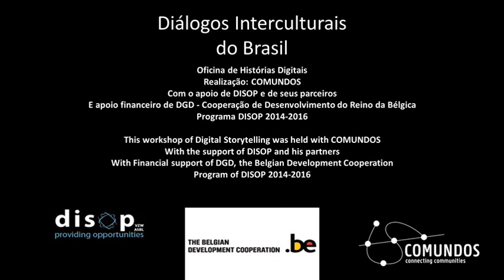Breve histórico da EFA. Por Iris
Este é um breve histórico da (EFAMI) Escola Família Agrícola dos Municípios Integrados da Região de Irará, Bahia, Brasil. Fundada em abril de 2009, dando início a primeira turma.